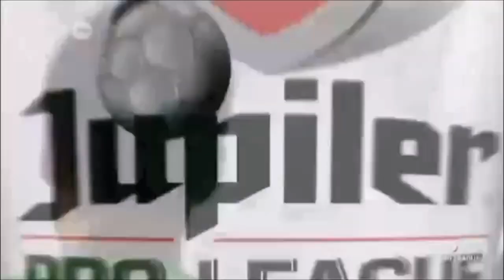Abdoulaye Diaby // All Goals 2014-2015 Season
Abdoulaye Diaby // Mali // Royal Mouscron-Peruwelz // Age 23 //  Position ST